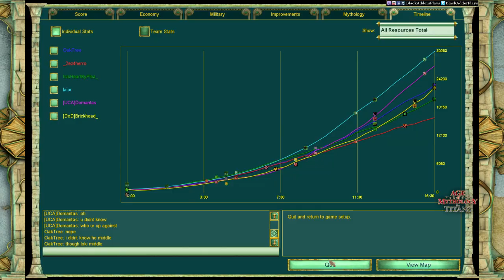we resign? - Voobly Community Games - Age of Mythology: The Titans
It wasn't as bad as HerroOP expected.

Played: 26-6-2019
Map: Frozen Wastes
Players and Gods: Brickhead (Isis) + IsisHearMyPlea_ (Thor) + jellyfish (Thor) vs. Domantas (Isis - Random) + HerroOP (Loki) + laior (Gaia)